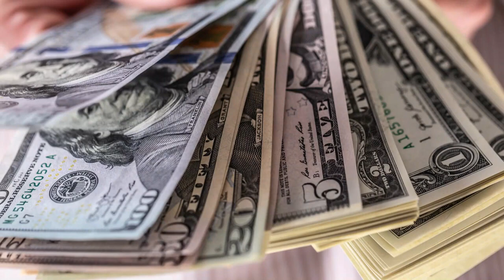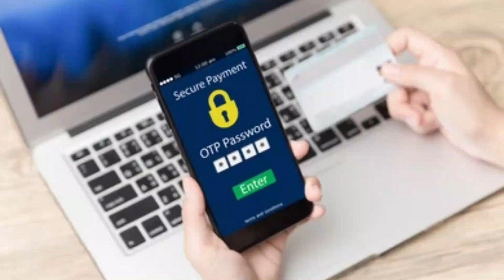నేను ఇచ్చే మాల్ తీసుకొని మూడు 3 గంటలు ప్యాక్ చేసి ఇస్తే చాలు ఆగకుండా ప్రతి గంటకు 700 /- వస్తుంది